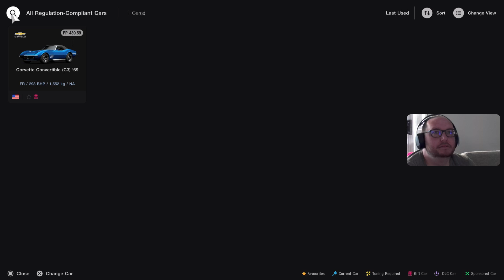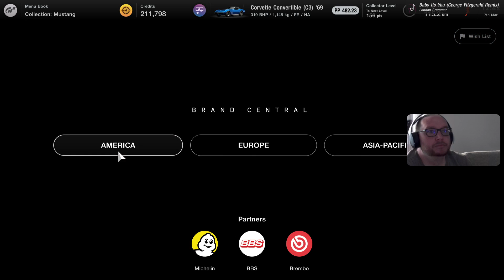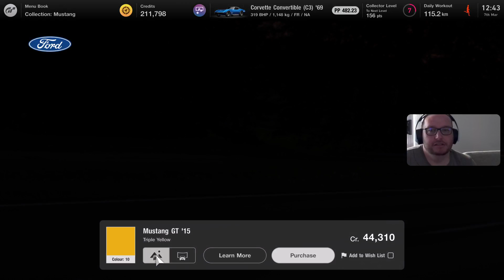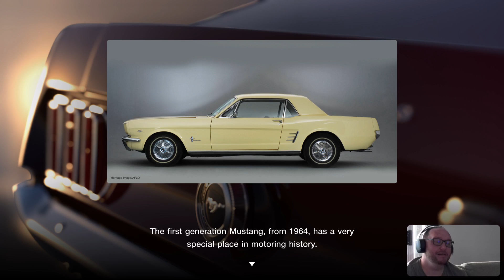Gran Turismo 7 PS5 career mode gameplay Part 1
Gameplay of Gran Turismo 7 career mode from the PS5 console -- Watch live